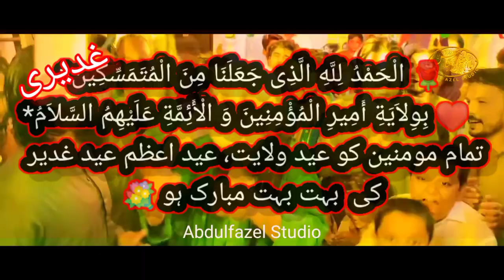sab ko eid e ghadeer mubarak ho Ali Mola as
18 zilhaj eid e ghadeer jashan beautiful qasida by sain rehman marhoon .. must listen ..
eid mubarak azadaro ko mola as ki wilayat ki eid e ghadeer ki

       🌹 الْحَمْدُ لِلَّهِ الَّذِی جَعَلَنَا مِنَ الْمُتَمَسِّکِینَ*
   ♥️ بِوِلاَیَةِ أَمِیرِ الْمُؤْمِنِینَ وَ الْأَئِمَّةِ عَلَیْهِمُ السَّلاَمُ*

       تمام مومنین کو عید ولایت، عید اعظم عید غدیر
                      کی  بہت بہت مبارک ہو